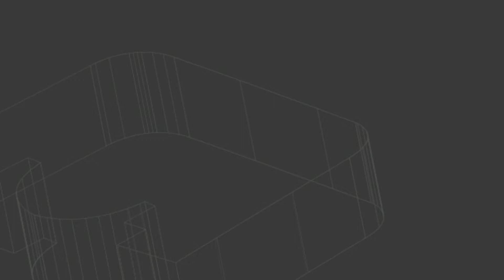BSc (Hons) Data Science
BSc (Hons) Data Science course director Jackie talks about the course.